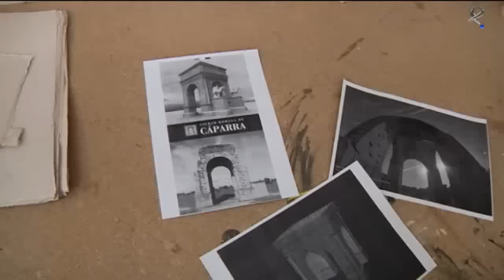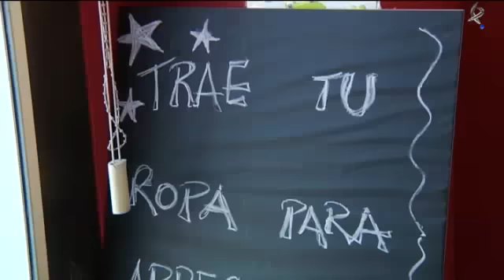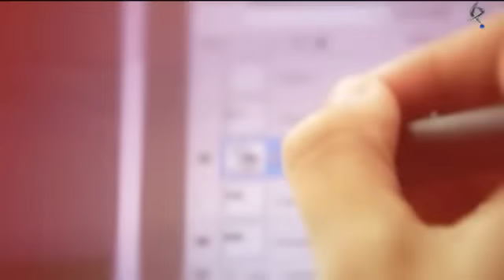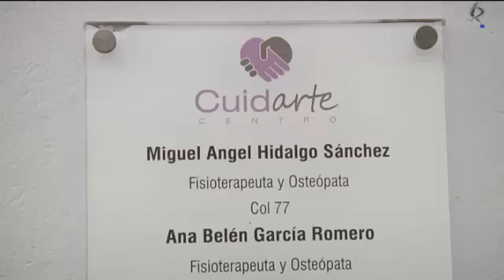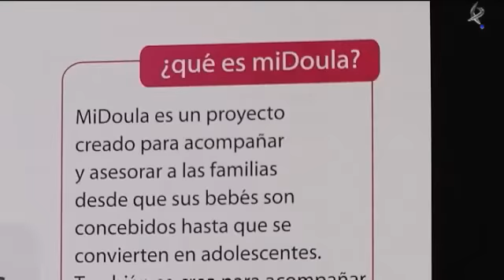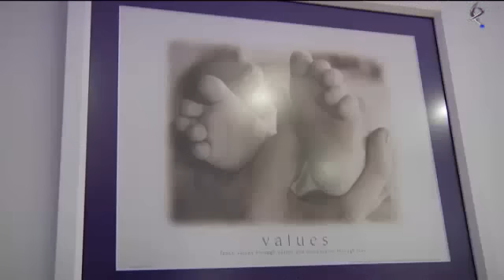EmásI: emprendimiento en red (16/06/13)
En visitamos Arroyo de la Luz la empresa Cabezudalia, de un emprendedor que ha montado su taller para fabricar marionetas y gigantes y cabezudos para fiestas.
Acompañaremos a varias emprendedoras que han puesto en marcha la tienda Lunares en Mérida. Una mercería con un concepto novedoso.
Charlamos con Laura Morala, responsable de la delegación extremeña de la Asociación de Mujeres Empresarias Iberoamericanas Pachamama, que abrirá sus puertas en unas semanas en la región.
Y conoceremos a una emprendedora dombenitense que ha puesto en marcha una curiosa empresa, Mi doula, en la que enseña a las madres a realizar diversas técnicas de masajes para bebés.